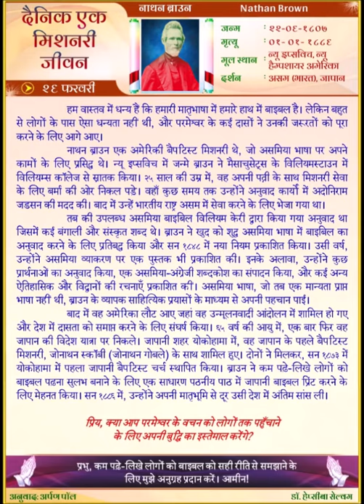Nathan Brown (HINDI) Daily One Missionary Biography